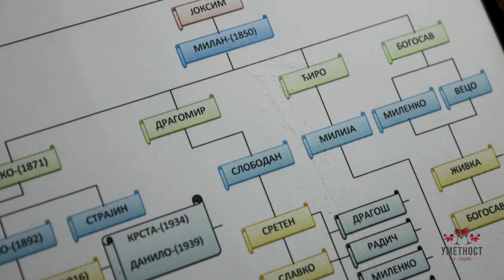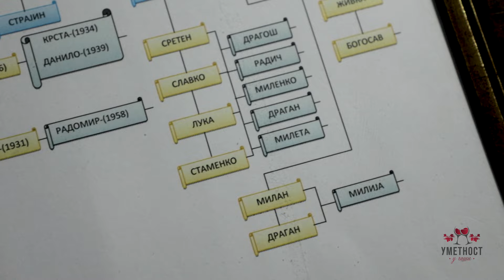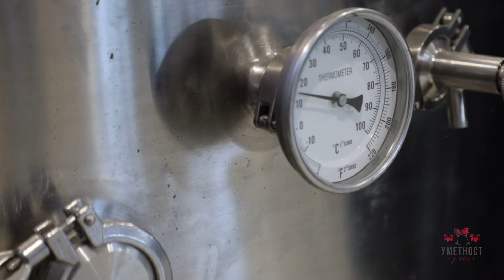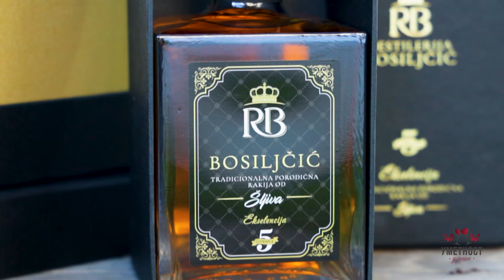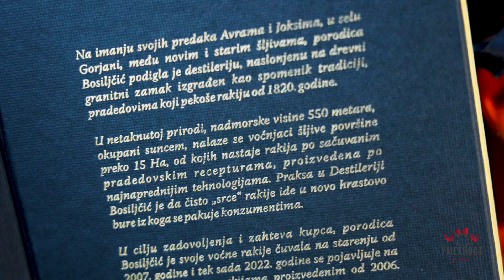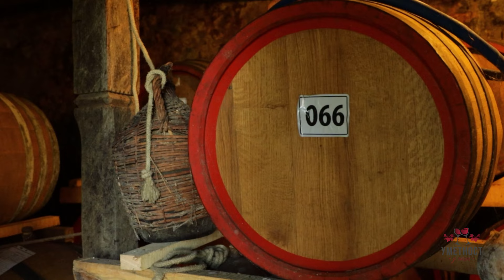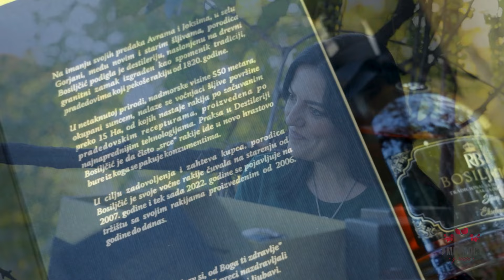Umetnost u čaši ep. 157 08.11.2022. Destilerija "Bosiljčić"